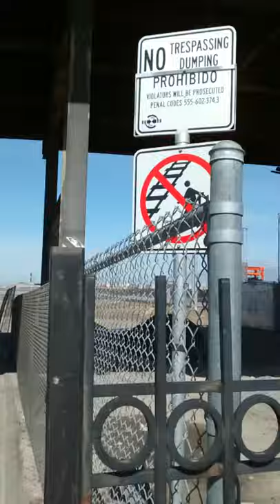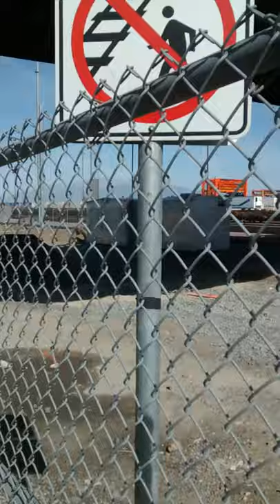INSTITUTE OF SOUTH LAND AMERICAN MUSLIMS INC.